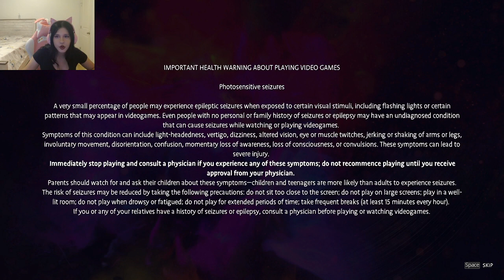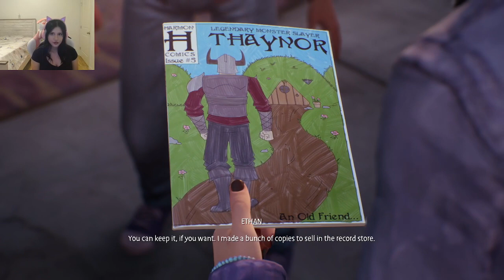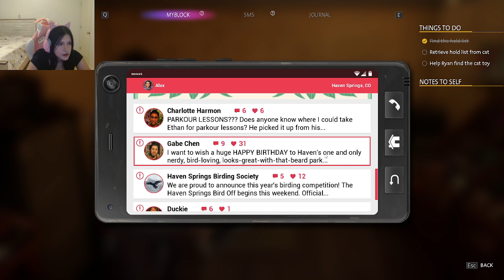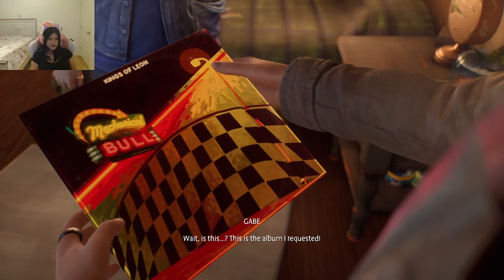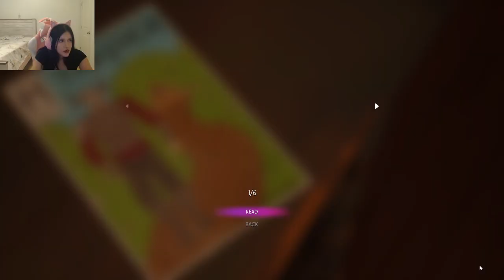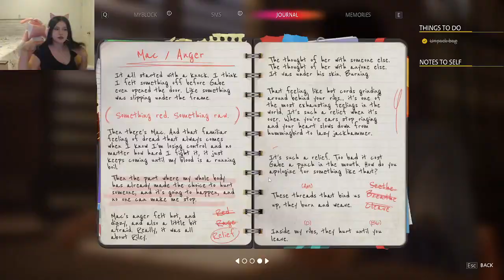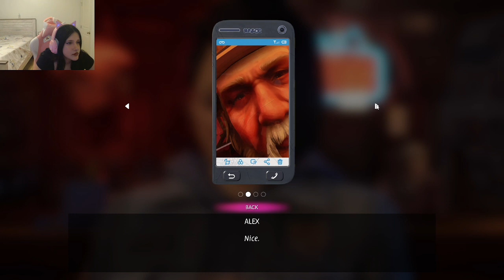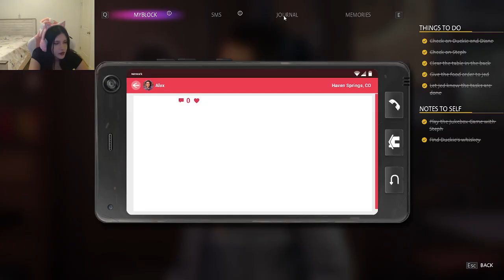LIFE IS STRANGE: TRUE COLORS - SIDE A episode 1| Part 1 FULL VOD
Hello everyone! Today I am starting True Colors. Watch to find out what happens.